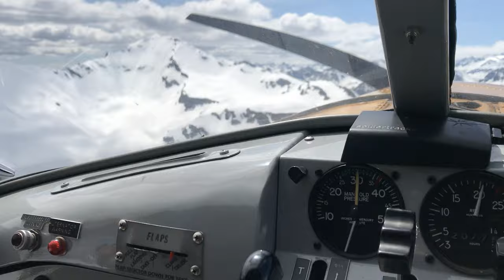Alaska with DHC-2 Beaver Flying - Shipwrecks & Bears; with a False Charge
Ron with his two sons, Danny and Nathan north to Alaska.
(cellphone vid)

After flying commercially and landing in Anchorage, the first stop was Kodiak Island for a week. Hooking up with local seaplane charter Andrew Airways, the boys went mountain flying, toured some lakes and explored the ruins of a very old abandoned whaling station.

Then next up was a week in the Katmai National Park to see large grizzly bears up close and catching snow crab for dinner. False charge by a mischeiveous adolescent bear. Lastly, a close call face-to-face encounter with large grizzly bear at the lodge beach; video taken at the concluding moments of the encounter as it moved away.